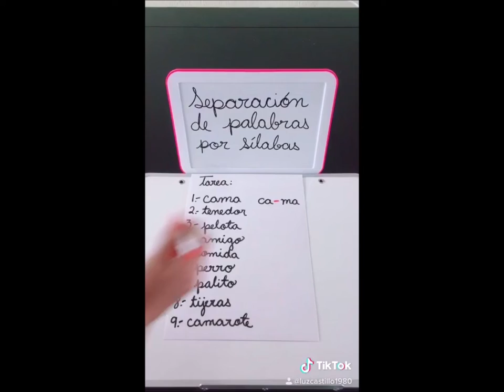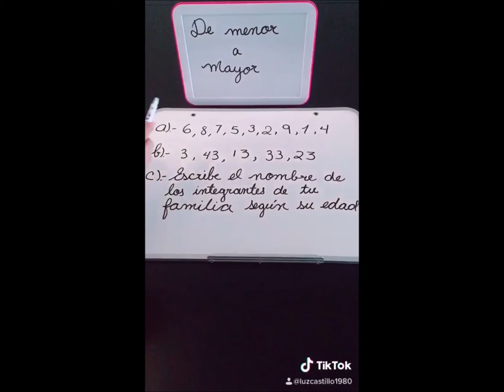Napanee Crea Taller Prefirst Actividad 5